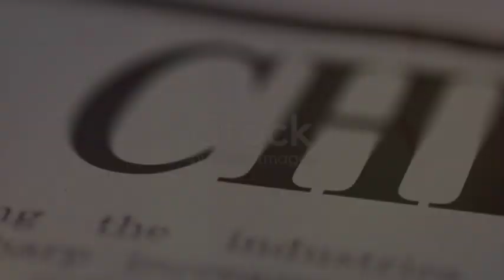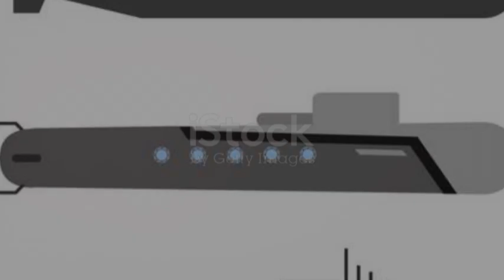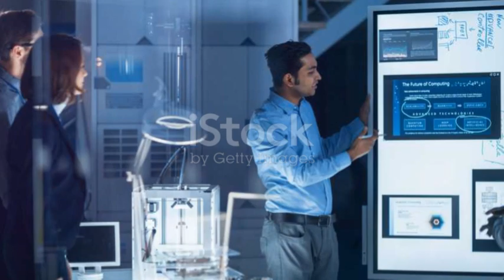**How Capable is China's Cutting-Edge Type 093B Nuclear Submarine?**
**How Capable is China's Cutting-Edge Type 093B Nuclear Submarine?China's Type 093B nuclear attack submarine is a major leap in the country's undersea warfare capabilities, featuring advanced stealth technology, a vertical launch system (VLS), and pump-jet propulsion. With the ability to launch YJ-18 anti-ship missiles and CJ-10 land-attack cruise missiles, it poses a growing threat to US carrier groups and military bases in the Pacific. The submarine's improved reactor design reduces noise, making it harder to detect, though it still lags behind the US Navy’s Virginia-class submarines in stealth and firepower. Satellite imagery and naval intelligence suggest China is rapidly expanding its nuclear submarine fleet, with the upcoming Type 095 expected to be even more advanced. As tensions rise in the Indo-Pacific, the Type 093B represents a clear sign that China is narrowing the gap in global submarine warfare.